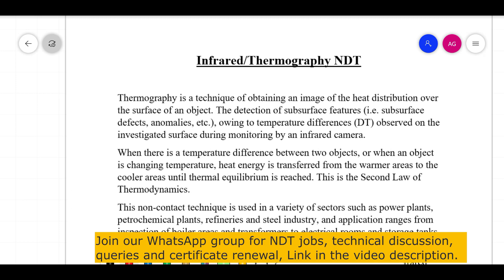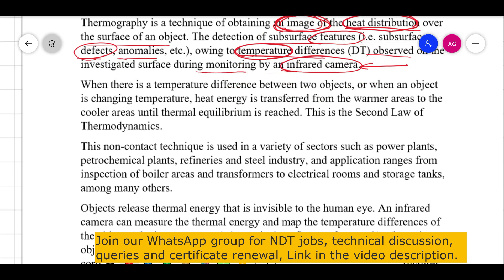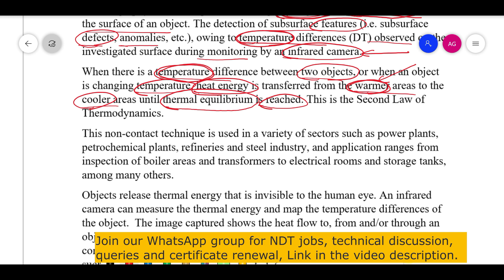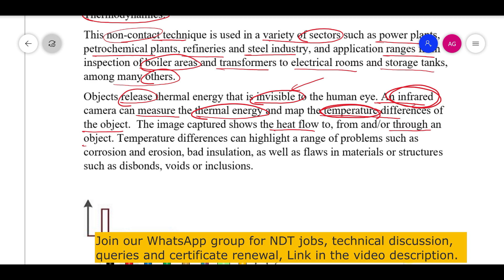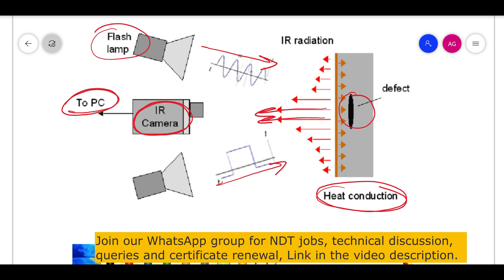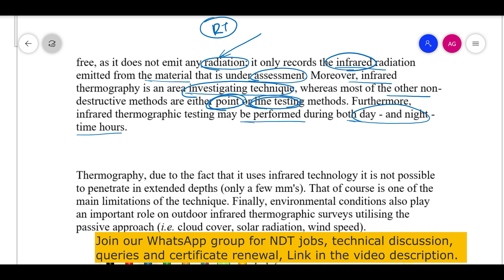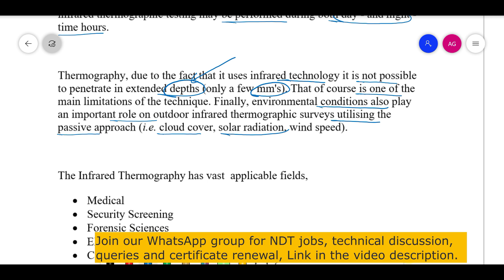Basics of Infrared thermal testing ll Thermography testing ll Infrared testing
Join us on WhatsApp Group for informative posts and job updates